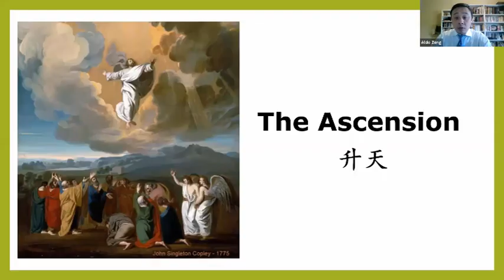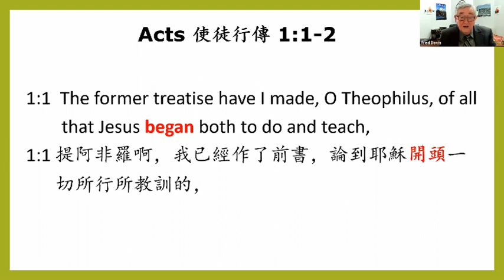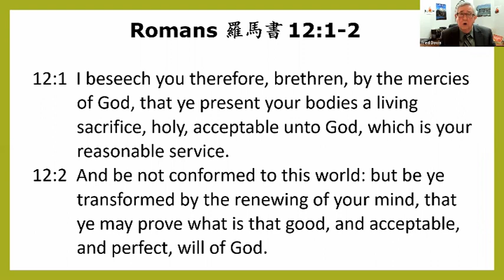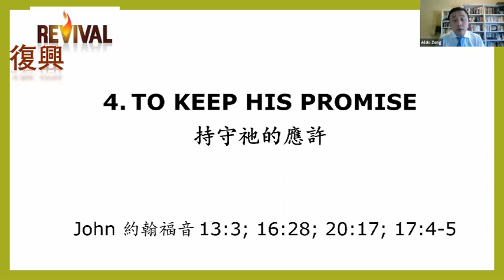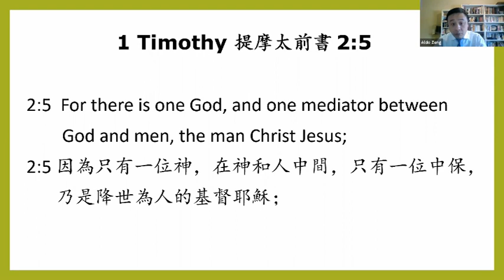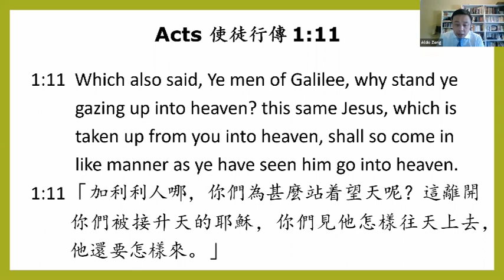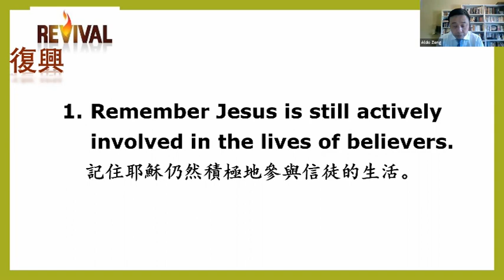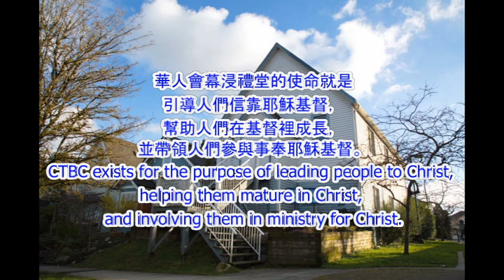CTBC - April 11, 2021 - The Ascension 升天 Why did Jesus go back to Heaven? 耶穌爲什麼要回天家？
Acts 使徒行傳 1:8-11

1. TO CONTINUE HIS WORK 繼續祂的工作
    Acts 使徒行傳 1:1-2

2. TO SEND THE HOLY SPIRIT 賜下聖靈
    Luke 路加福音 24:49
    Acts 使徒行傳 2:33
    Joel 約珥書 2:28

3. TO TAKE HIS RIGHTFUL PLACE 到祂應在的地方
    Acts 使徒行傳 7:56
    Daniel 但以理書 7:13-14

4. TO KEEP HIS PROMISE 持守祂的應許
    John 約翰福音 13:3
    John 約翰福音 16:28
    John 約翰福音 20:17
    John 約翰福音 17:4-5

5. TO BE OUR MEDIATOR AND HIGH PRIEST 作我們的中保和大祭司
    1 Timothy 提摩太前書 2:5
    Romans 羅馬書 8:34

6. TO PREPARE A PLACE FOR US 爲我們預備地方
    John 約翰福音 14:1-3

7. TO WAIT FOR HIS RETURN 等候祂的回來
    Acts 使徒行傳 1:11
    Revelation 啓示錄 11:15
    Revelation 啓示錄 19:11-16
    Matthew 馬太福音 6:10

What does this mean for our lives?
這對我們的生活意味着什麼？

1. Remember Jesus is still actively involved in the lives of believers.
記住耶穌仍然積極地參與信徒的生活。

2. Therefore, live boldly, confidently, and strategically as servants of the exalted king of heaven.
因此，作爲天國崇高之王的僕人要放膽、篤信、並有策略地生活。
1 Corinthians 哥林多前書 15:58

3. Sufferers know that Jesus is not indifferent to your struggle. He hasendured great suffering and is thus the most merciful and sympathetic counselor and mediator. Take your cares to your ascended Lord who hears your prayers and can respond with all heaven’s authority.
受苦的人明白耶穌不會對你的苦難漠不關心。祂曾遭受巨大痛苦，因而是最仁慈和最憐恤的策士和中保。關愛你的升天的主，聆聽你的禱告，並以天國的所有權柄迴應。

4. Finally, the ascended Lord will return as judge and king. He will abolish injustice, end suffering, and destroy death and set up his kingdom of truth, righteousness and love. Best of all, we will be with our king forever.
最終，升天的主會作爲審判官和王再回來，祂會廢棄不公正、終結苦難、滅絕死亡，並建立祂的真理、公義和愛的王國。最重要的，我們將永遠和我們的王同在。